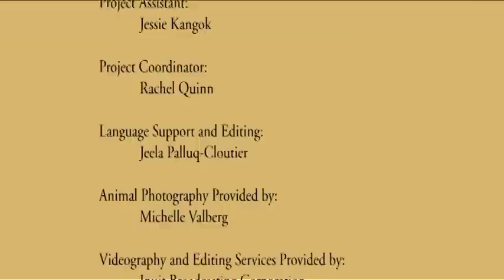Inuktitut Podcast Project - Conversation and Feelings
This is a video podcast for the Inuit Cultural Online Resource.  This video is part of the Inuktitut Podcast Project.  This video is part of a series to teach the fundamentals of Inuktitut in the North Baffin dialect. To learn more about Inuit culture visit icor.ottawainuitchildrens.com.

Inuktitut "Inuit Language" "Inuit Cultural Online Resource" "Learning Inuktitut"